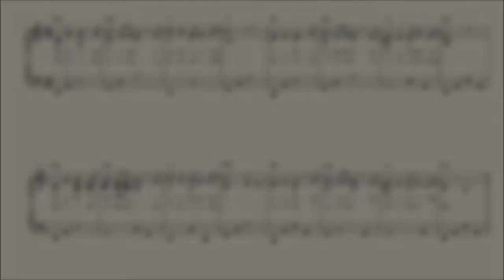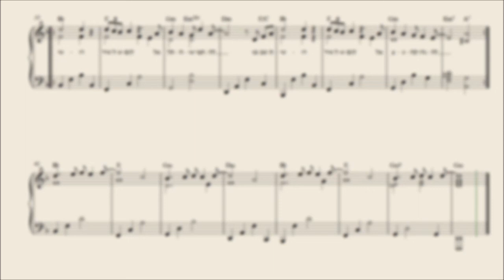שיר לשלום - תווים לפסנתר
מילים: יענקל'ה רוטבליט        לחן: יאיר רוזנבלום       התווים לגירסה זו אינם זמינים להדפסה